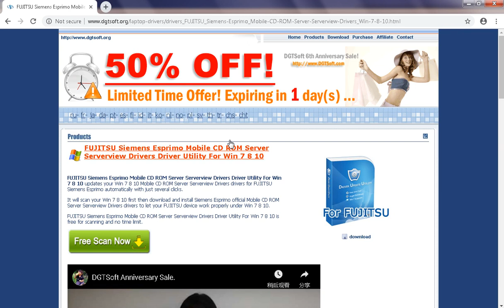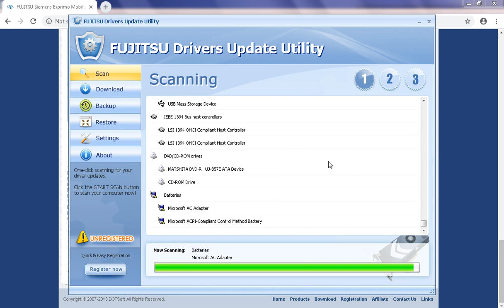FUJITSU Siemens Esprimo Mobile CD ROM Server Serverview Drivers Driver Utility For Win 7 8 10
FUJITSU Siemens Esprimo Mobile CD ROM Server Serverview Drivers Driver Utility For Win 7 8 10 updates your Win 7 8 10 Mobile CD ROM Server Serverview Drivers drivers for FUJITSU Siemens Esprimo automatically with just several clicks.

It will scan your Win 7 8 10 first then download and install Siemens Esprimo official Mobile CD ROM Server Serverview Drivers drivers to let your FUJITSU device work properly under Win 7 8 10.

FUJITSU Siemens Esprimo Mobile CD ROM Server Serverview Drivers Driver Utility For Win 7 8 10 is free for scanning and no time limit.